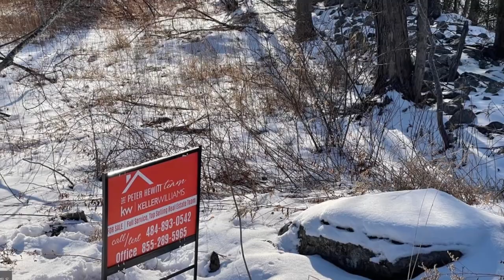MILLER ROAD, LAKE ARIEL, PA 18436 - Peter Hewitt Team - MLS PAWN100264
MILLER ROAD
LAKE ARIEL, PA 18436
MLS PAWN100264

Looking for room to spread out, then look no further than these two lots, totaling more than 16 acres, in Lake Township. The two are being sold as a bundle, and are semi-cleared. They're located just a short ride to I-84, and with the spring building season right around the corner, don't wait or you'll miss out.

Contact Agent:
Peter Hewitt Team